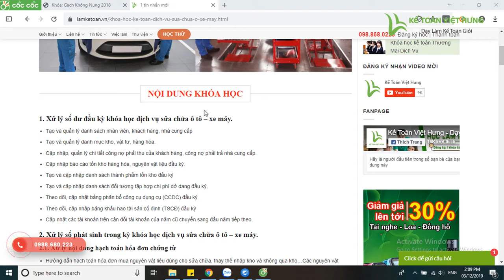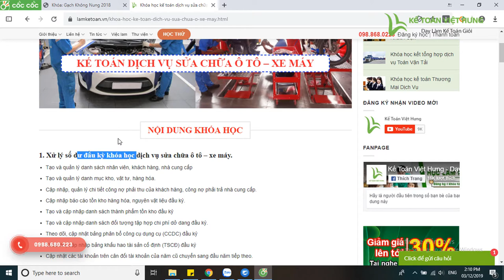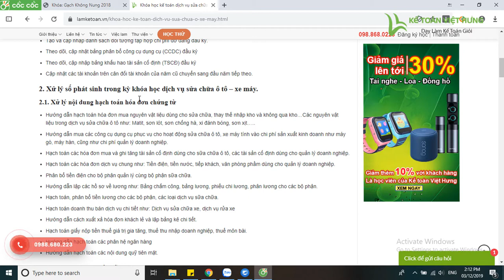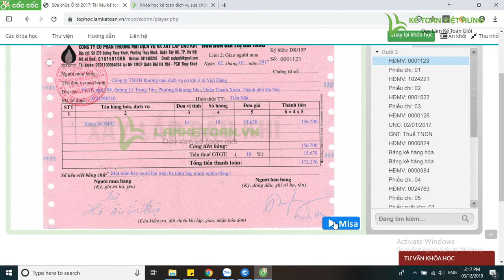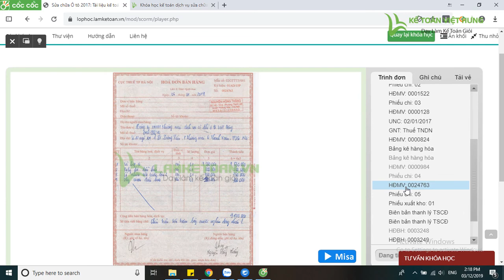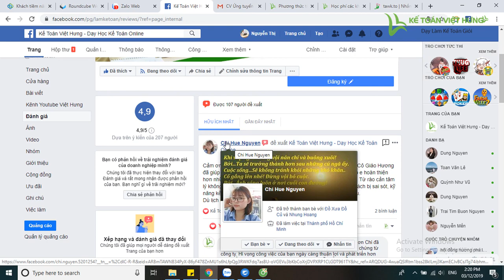Kế toán dịch vụ sửa chữa ô tô cần nghiệp vụ gì? Tham khảo ngay khoá học của Kế Toán Việt Hưng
Kế toán dịch vụ sửa chữa ô tô cần nghiệp vụ gì, đặc thù riêng của ngành dịch vụ này có cần lưu ý điều gì không, đăng ký ngay khoá học của Kế Toán Việt Hưng để được giải đáp

- Hoàn tiền: 100% nếu không hài lòng.
- Thời gian học: Vô cùng linh hoạt từ 8h30 - 23h00.
- Số buổi học: Không giới hạn.
- Giáo trình động: Cập nhật liên tục trên website.
- Chứng từ sống: Thật 100%.
- Giáo viên: 100% kinh nghiệm trên 3 năm.
- Hỗ trợ miễn phí: trọn đời.

1. Các khóa học KẾ TOÁN DOANH NGHIỆP

2. Các khóa học KẾ TOÁN HÀNH CHÍNH SỰ NGHIỆP

3. Các khóa học LÝ THUYẾT KẾ TOÁN

4. Các khóa học KẾ TOÁN THUẾ

5. Các khóa học KẾ TOÁN TỔNG HỢP

6. Các khóa học KẾ TOÁN QUẢN TRỊ